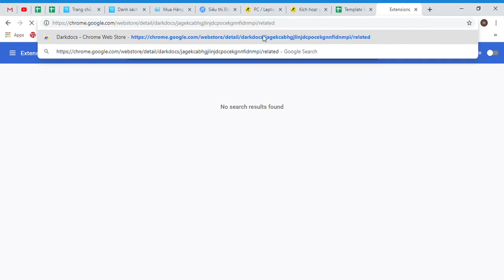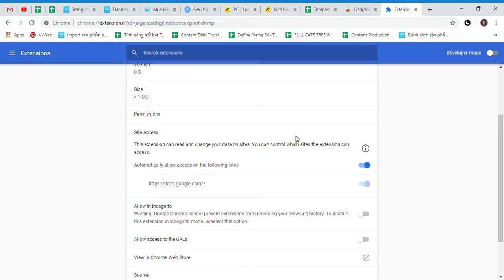Cài Darkmode cho Google Docs trên máy tính - Enable the Dark Mode for Google Docs on laptop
Giao diện màn hình tối hiện đang được người dùng và các nhà phát triển ứng dụng khá ưa chuộng vì nhiều lợi ích cũng như giúp bảo vệ mắt.